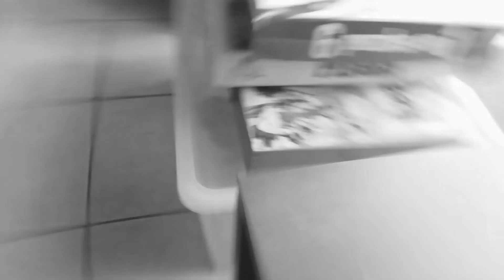Christophe Gervot - What's public is not private. What's private is not public, 3 (NB)